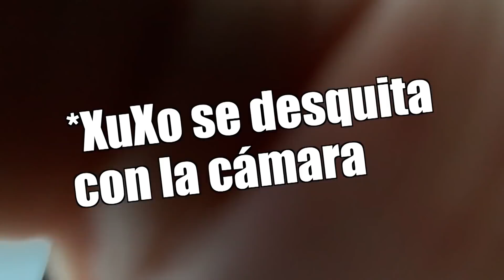MI ESPOSA CHOCA MI CAMIONETA - SE PONE A LLORAR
UNA DE LAS PEORES EXPERIENCIAS DE MI VIDA... MI ESPOSA CHOCO MI CAMIONETA